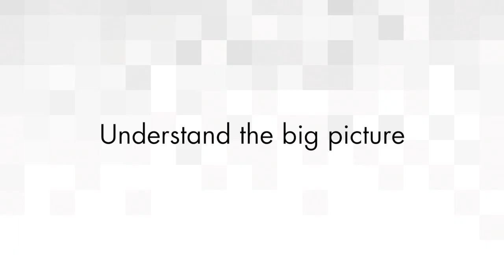John Baldoni: Leading from the Middle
Managing from the middle is a balancing act. You want to do your best by helping the team and the boss succeed.